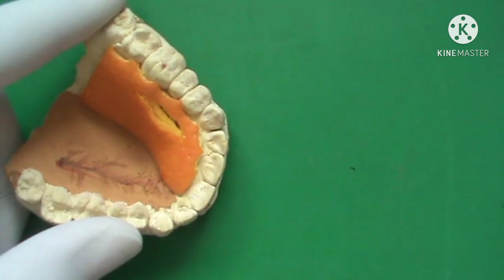Orange Peel Model : Harvesting Connective Tissue Graft by single incision technique.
It's one of the video in a series of 'Orange Peel Education Models'.

This video demonstrates the technique of harvesting CTG (connective tissue graft) from palate using single incision technique.